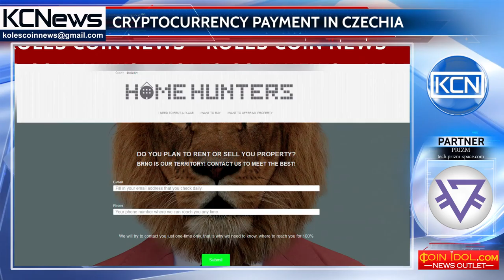A Czech Real Estate Accepts Bitcoin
A real estate agency in Czechia, accepts Bitcoin for its service payment. As coinidol reports, Home Hunters in Brno has become the first Czech agency to accept Bitcoin, Ethereum and Litecoin. Jaroslav Kovac, the founder of the Home Hunters, said that cryptocurrencies are the future of the world's finances and it would be a shame not to allow people to use this form of money today. He remarked that they are looking for the possibilities of offering cryptocurrency payments, not only for service fee but for purchasing the real estate itself, in the near future. According to him, such decision was taken thanks to the “almost immediately’’ speed of transactions.